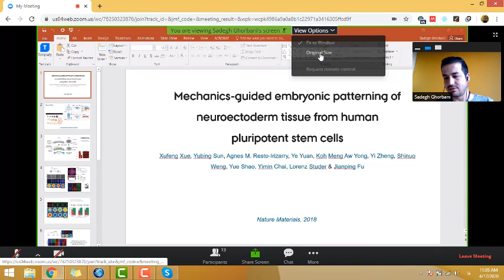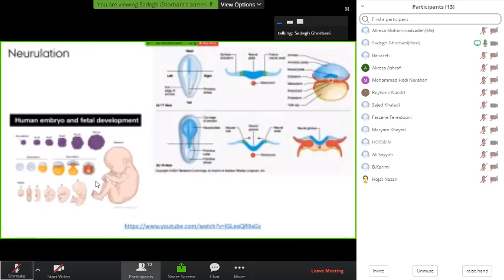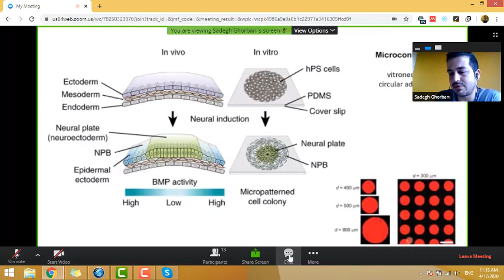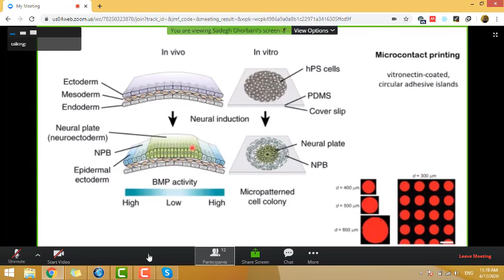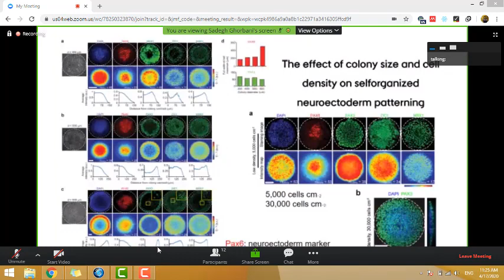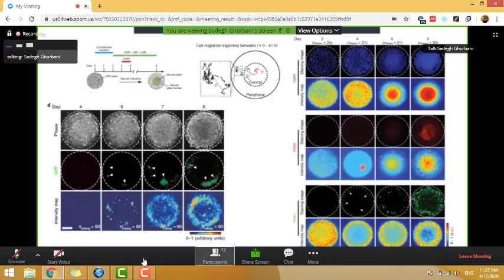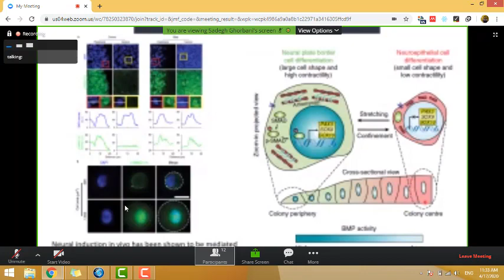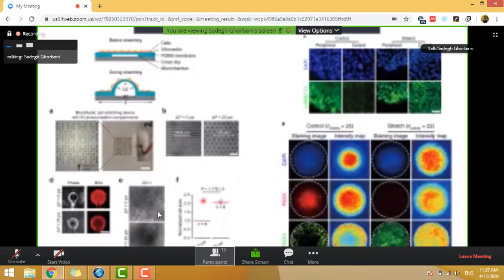Mechanics-guided embryonic patterning of neuroectoderm tissue from human pluripotent stem cells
Journal Club presentation session6.
Paper:
Authors:
Xufeng Xue, Yubing Sun, Agnes M. Resto-Irizarry, Ye Yuan, Koh Meng Aw Yong, Yi Zheng, Shinuo Weng, Yue Shao, Yimin Chai, Lorenz Studer & Jianping Fu